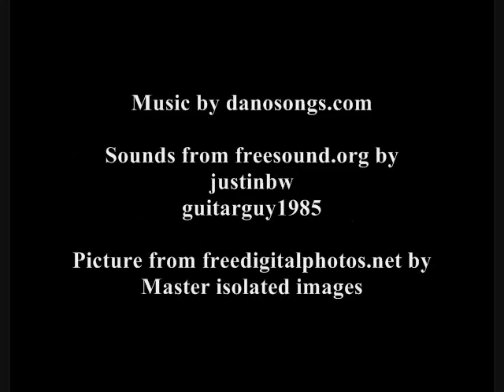CC, Speech 10 Timer for Toastmasters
I'll Drink to That Toastmasters
Competent Communication
Speech 10 "Inspire Your Audience" Timer
8 - 10 minutes

Green: 8 minutes
Yellow: 9 minutes
Red: 10 minutes

Questions and Comments?